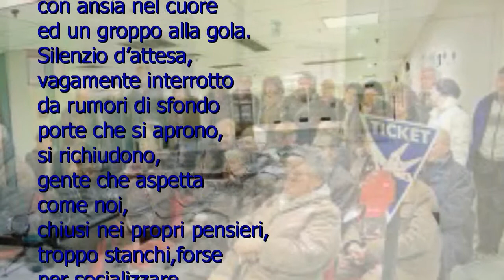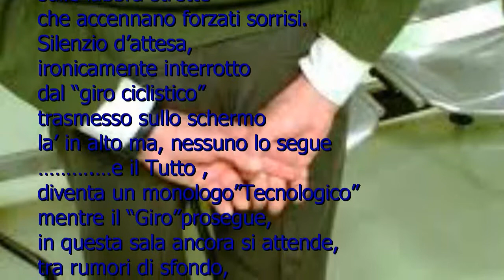Silenzio d'attesa Maria Rita Sodano